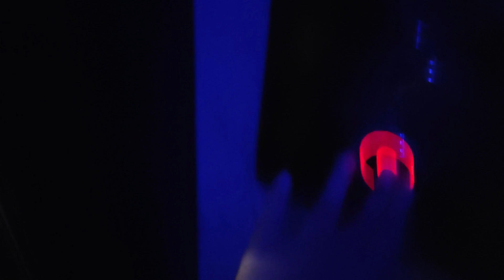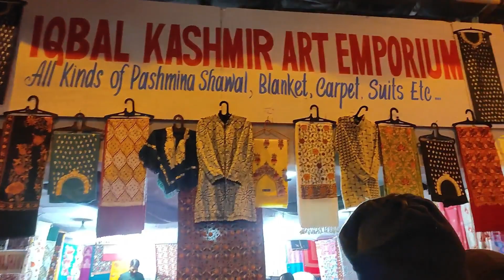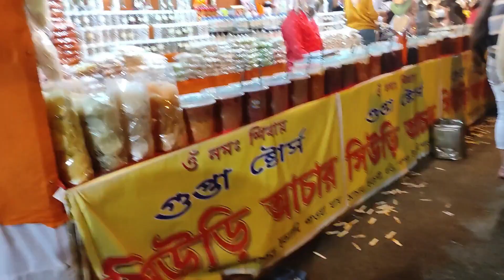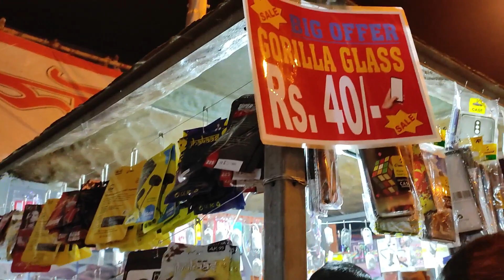dumdum mela 2022 | dumdum er BEST MELA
dumdum mela 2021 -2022 ghure elam. rokomari jinis (cup, plate, soyetar, hand craft er jinis, ear rings leather bag etc) toh pabei tar sathe khabar ( pithe, achar, roll, chowmin, biriyani moglai) toh achei gele enjoy korte parbe. mela te 40 /- te phone er screen guard pawa jacche jeta amar onek sosta mone hoyeche. vlog ta kemon laglo please dekhe janio. much love .